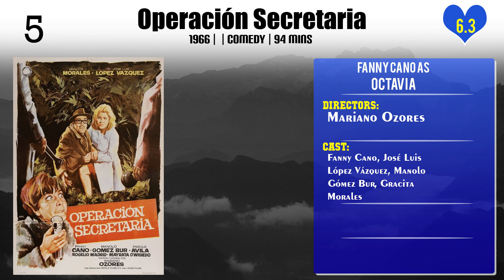Fanny Cano Top 10 Movies of Fanny Cano| Best 10 Movies of Fanny Cano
Top 10 Movies of Fanny Cano

Find the list of top 10 and best movies by Fanny Cano
Las amiguitas de los ricos
Los perversos a-go-go
Duelo en el desierto
Un nuevo modo de amar
Las cadenas del mal
Operación Secretaria
Cómo pescar marido
Entrega Inmediata
Los reyes del volante
Escuela para solteras

Pl. Comment down your favorite movie of Fanny Cano